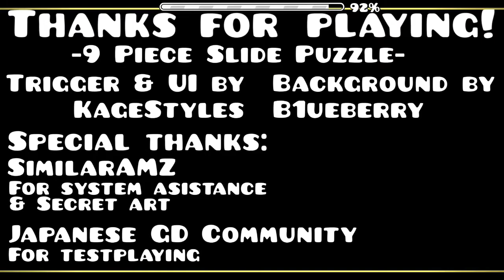【Geometry Dash】 "9 Piece Slide Puzzle" by KageStyles and B1ueberry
About the command, Kagestyles told me when he was making this level.
There is some other commands but I forgot them :(
If I remember correctly, one of them makes all pieces invisible lol